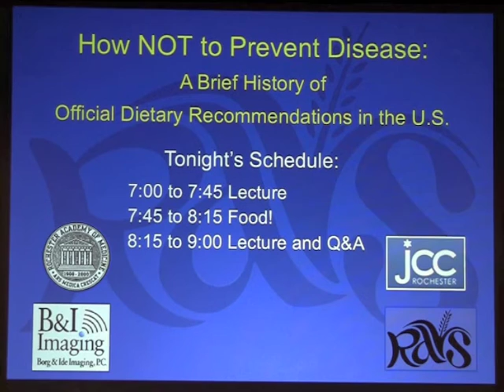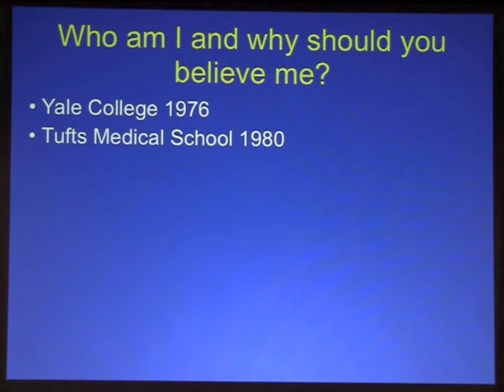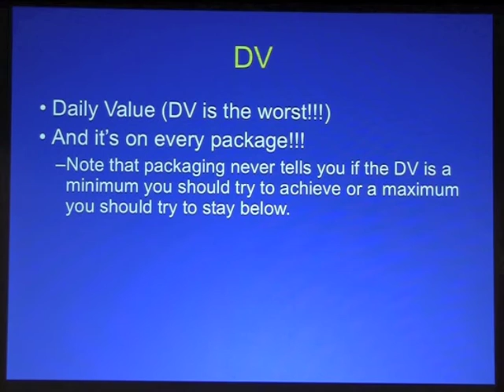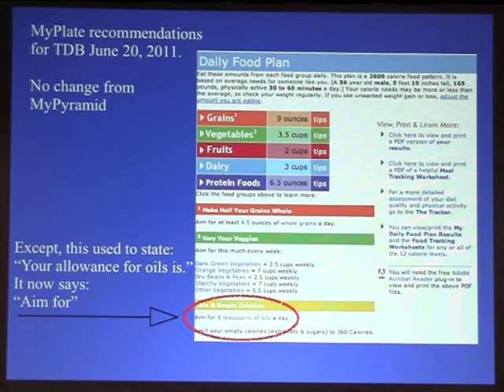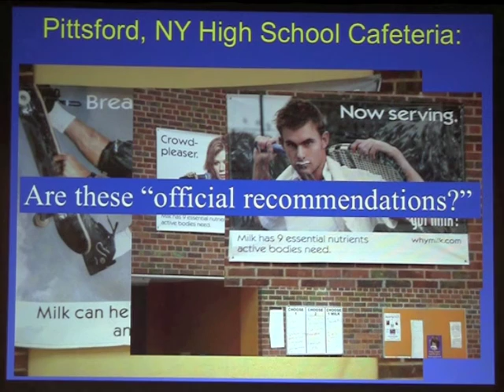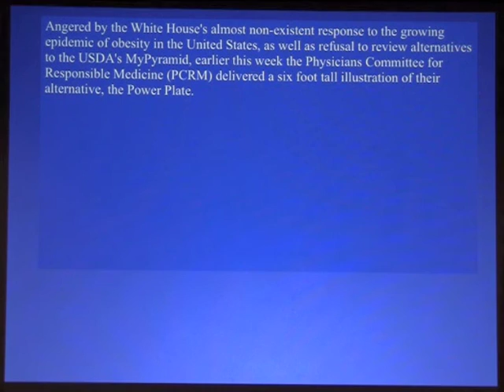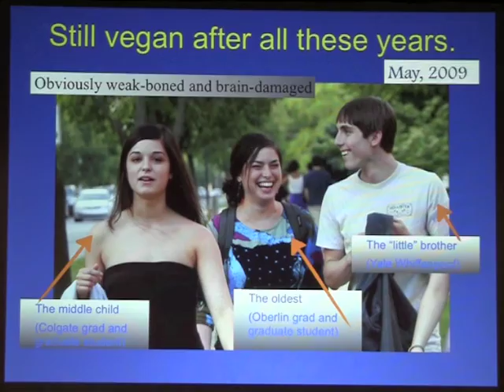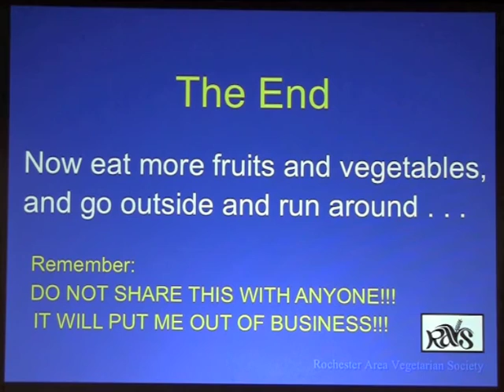Plant Based Nutrition Class #1, 10-9-2013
Class #1 of "Plant-Based Nutrition: Eating for Health and Happiness"